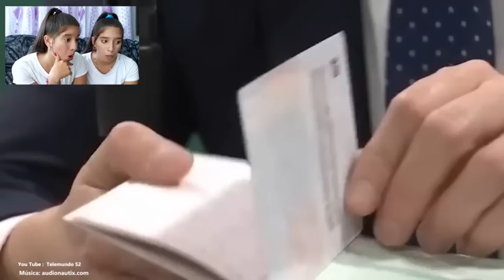TIPOS DE PASAPORTES MEXICO🇲🇽 2023 reaction ¡Cuanta FORTUNA y NO lo saben😱! Cubanas reaction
TIPOS DE PASAPORTES MEXICO🇲🇽 2023 reaction ¡Cuanta FORTUNA y NO lo saben😱! Cubanas reaction Mexico pasaportes mexicano #2023

COMENTA

Cubanas Reaccionan a los tipos de pasaporte mexicano, cubanas reaccionando